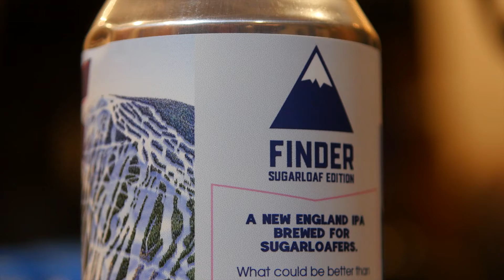Finder Sugarloaf Tribute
Welcome our latest collaborative effort, the Finder NE IPA Sugarloaf edition!  Same great beer, celebrating this incredible mountain.